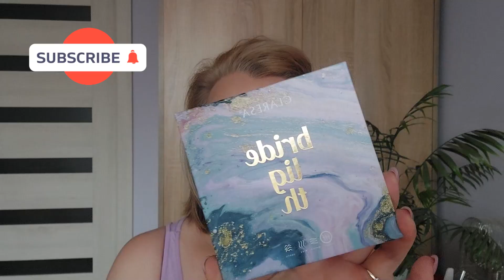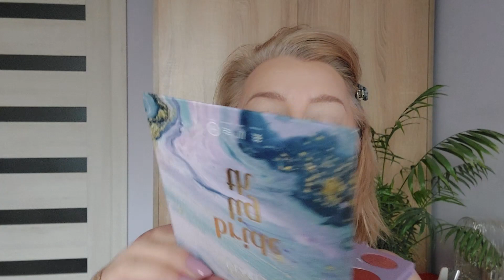Claresa Bride Light 🪩 test 🪩 Pierwsze wrażenie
Witajcie kochani 😘
Muszę przyznać że paleta mnie zawiodła ponieważ cienie błyszczące wyglądały nieciekawie po upływie kilku godzin, zaschły jakby i się kruszyły, ciekawe jak będzie z drugą czerwoną... nie wiem za ile film się ukaże ale będzie 😁Życzę wesołego oglądania😘Buziaki